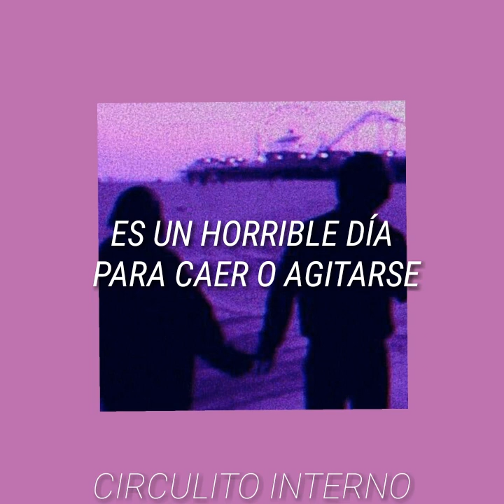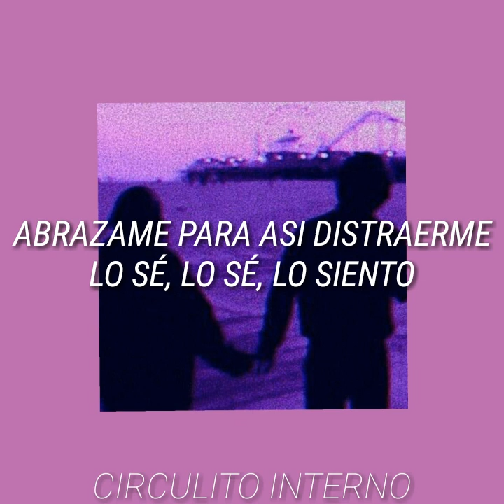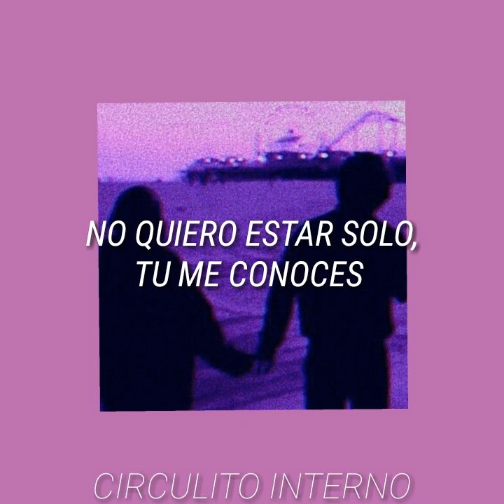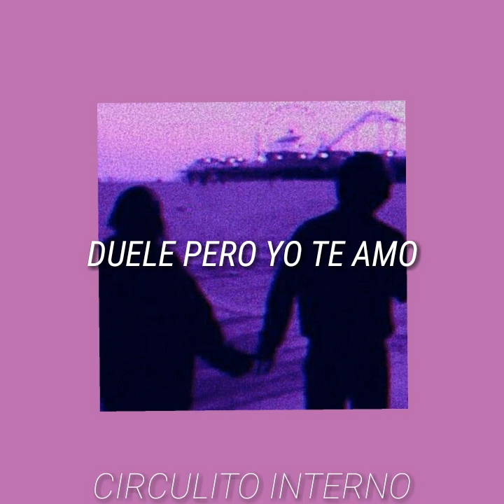N.FLYING - LEAVE IT/ traducida al español